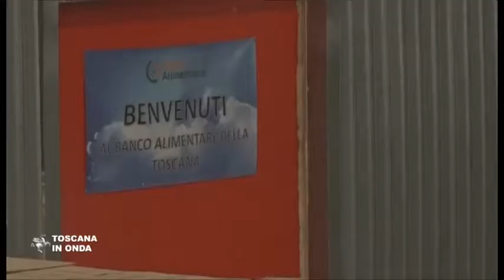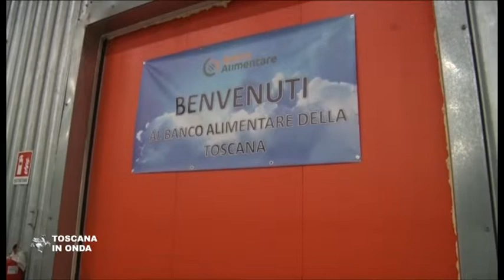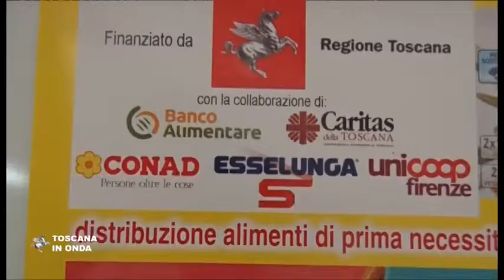Torna la terza edizione del progetto "Spesa per tutti"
Torna la terza edizione del progetto "Spesa per tutti", avviato dalla Regione Toscana nell'ottobre 2016, grazie a un accordo con terzo settore e grande distribuzione per combattere la povertà e il disagio sociale, distribuendo generi alimentari alle famiglie in difficoltà

Servizio di Michele Francalanci. Intervista a Marco Tommasi, pres. Banco Alimentare; Marcello Suppressa, delegato regionale Caritas, Stefania Saccardi, assessore regionale